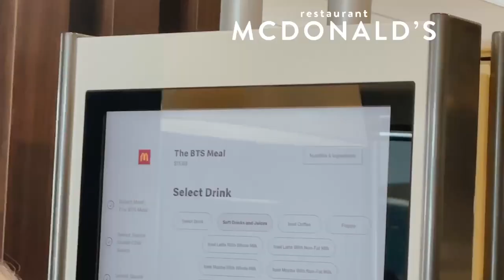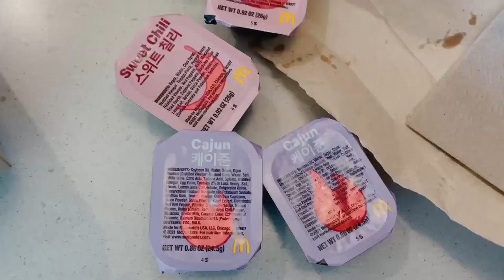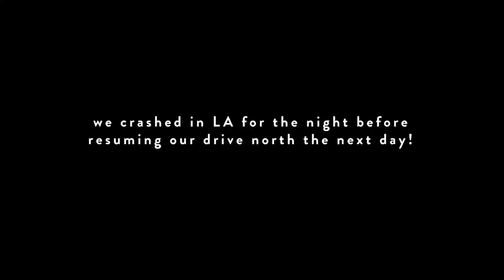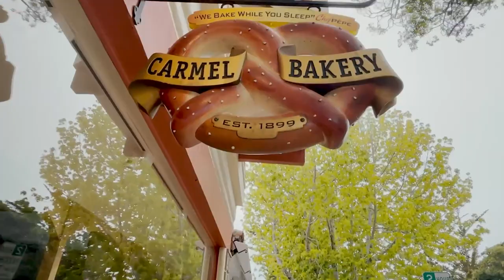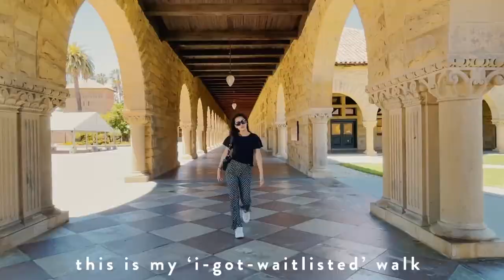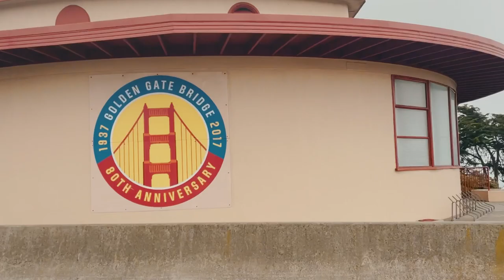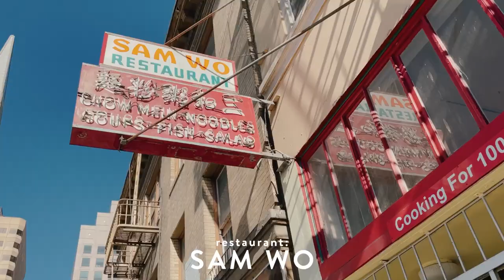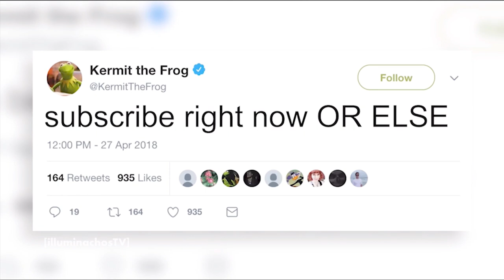JAMPACKED NORCAL FAMILY VLOG | finally returning to my birthplace 21 years after I left... 🌁☁️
join me and my family on our journey to revisit where it all started... norcal! where my parents met & I was born! this was such a fun, memorable, and scenic trip & I'm so glad you could join us.